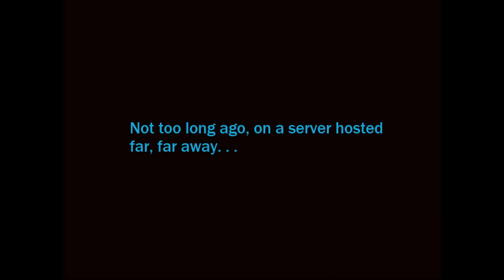STARMADE: Timelapse Millennium Falcon YT-1300 (Part 3)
I've spent hours working on my new Millennium Falcon build. This is a massive improvement over the version that I built two years ago. I will upload this build to the StarMade dock when the final episode goes up.